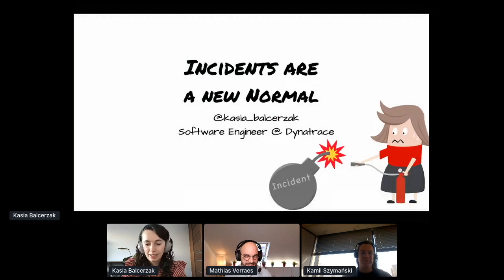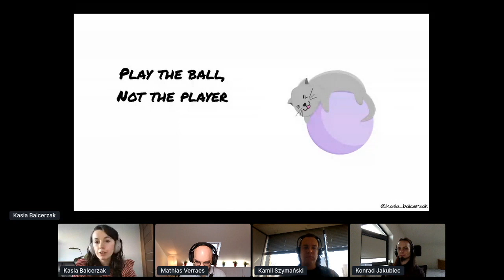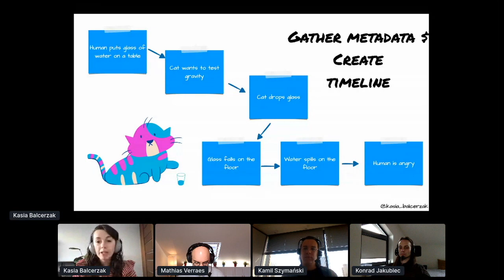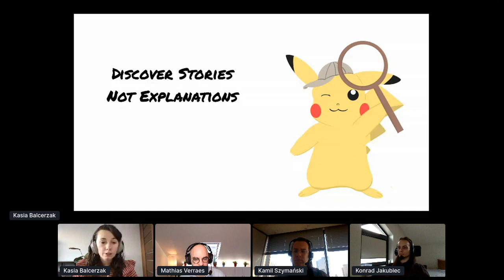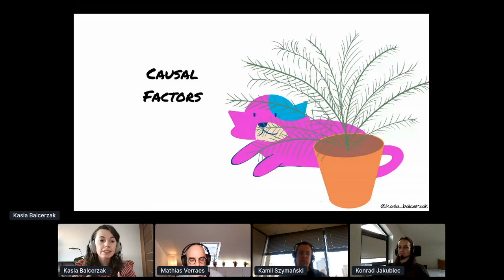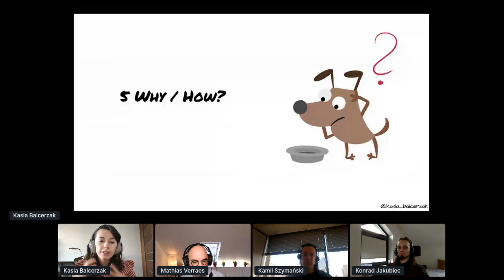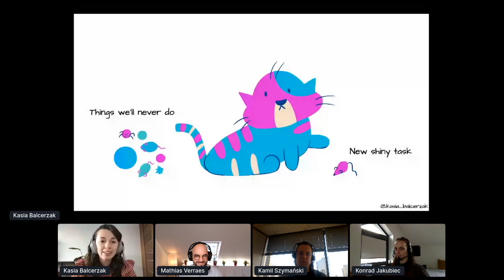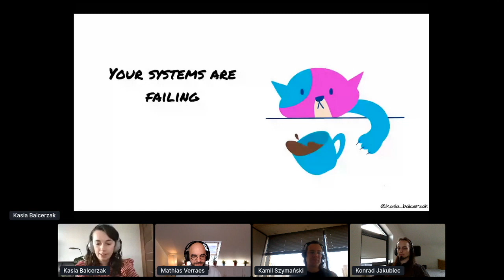Incidents are new normal - Kasia Balcerzak - DDD Europe 2021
Domain-Driven Design Europe 2021 - February

Johnny Cash once said, "You build on failure. You use it as a stepping stone. Close the door on the past. You don't try to forget the mistakes, but you don't dwell on it." Probably, he didn't know that this quote will perfectly describe organizations that work according to the "fall fast, fail often" mantra.
Incidents are a new normal. Part of the development process. We are seeing an increase in canary releases, feature flags adoption, monitoring to mitigate incidents. While smaller, these are still cuts. How can we avoid our business getting killed by thousands of mitigated problems?
There are a lot of techniques at our disposal, but in this talk, the focus is on not repeating mistakes. I will describe how to benefit from past incidents and encourage engineers to embrace and participate in failures.

Trained archaeologist who nowadays specializes in discovering history of applications. Always eager to learn secrets of legacy products. Kasia is currently a Software Engineer at Dynatrace, where she assists developers making the right products right.
Wherever Kasia can get involved in quality and testing you will see her there. Always looking to learn something new everyday. Improves to help others as speaker and trainer.